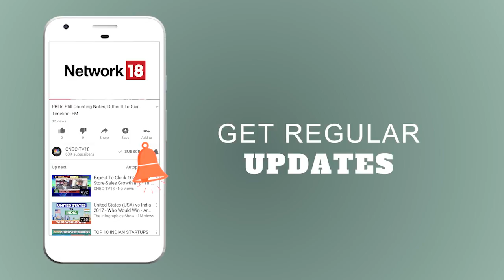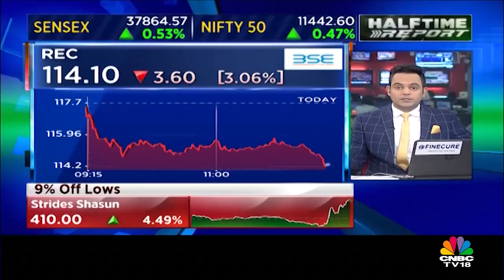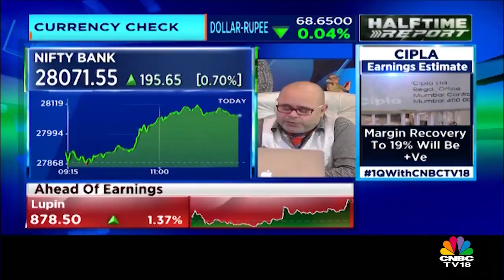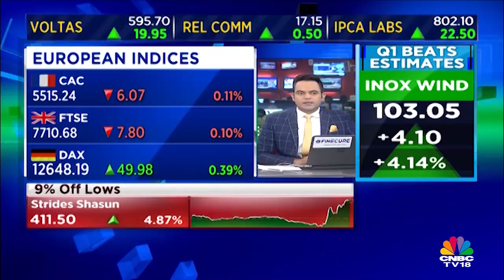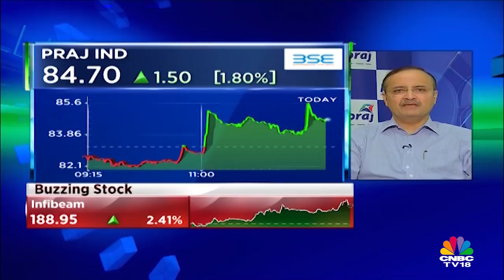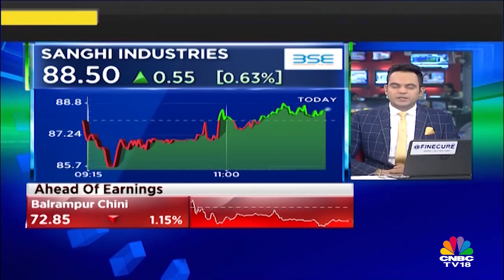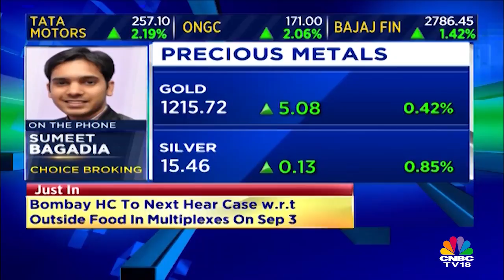Orient Cement signs MoU with Telangana Government | Halftime Report | CNBCTV18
The Memorandum of Understanding (MOU) was signed by the officials from the two sides in presence of Telangana's Industry Minister K.T. Rama Rao and C.K. Birla Group Chairman C.K. Birla.